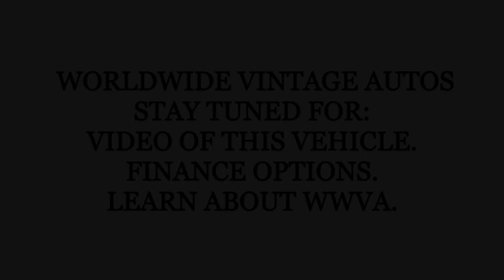1962 PLYMOUTH BELVEDERE